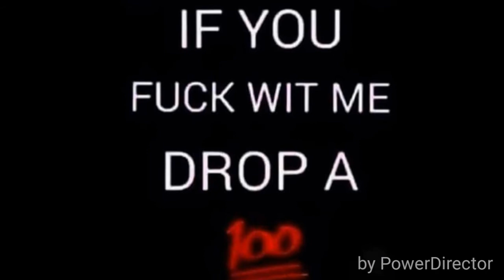LYRICALLY GIFTED by Carolina Bread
Scarlett who...fuck you you soft ass nigga ...I'm KING bitch